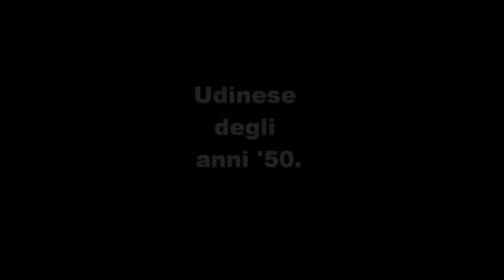Le fotografie: L'Udinese degli anni '50 (1^ parte)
Campionato di Serie A 1954/1955.

Selmosson arrivò in Italia nel 1952, acquistato dall' allora presidente dell'Udinese Dino Bruseschi, ma non poté essere schierato subito, a causa di un decreto del Presidente del Consiglio che impediva l' impiego di giocatori stranieri. Selmosson rimase inattivo per un anno. In coppia con l' altro bomber Lorenzo Bettini, Selmosson fu protagonista, con 34 presenze e 14 reti, dell'Udinese 1954-55 che si piazzò al secondo posto alle spalle del Milan. Nel 1954-55 Bettini tornò a giocare da titolare con l'Udinese, squadra rivelazione di quell'annata: segnò 20 reti, classificandosi secondo nella classifica marcatori dietro al milanista Nordahl.

Musica: "Alè Udin" Inno Storico Dell'Udinese Cantato e Scritto Da Dario Zampa.